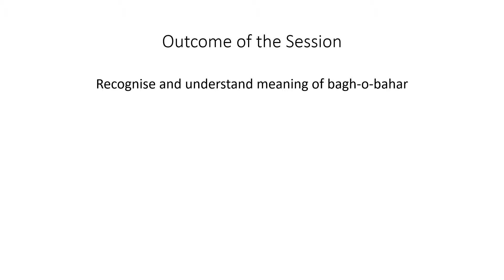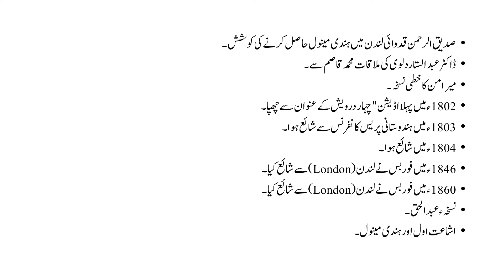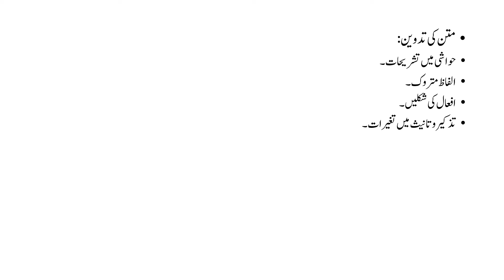1 Sem Opt Urdu 6th Session Bhag o Bahar ka Matan